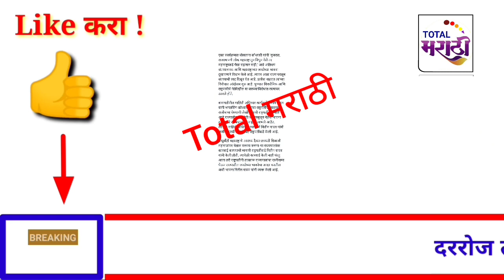संपूर्ण महाराष्ट्र हादरला! अखेर राज्यपालांनी दिला राजीनामा! वादग्रस्त वक्तव्य भोवले!31 जुलै!ब्रेकिंग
धन्यवाद !